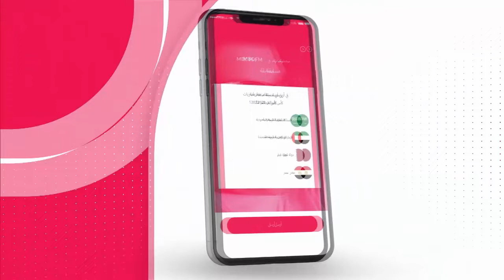ما المقصود بالتنبؤ الاقتصادي؟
ما المقصود بالتنبؤ الاقتصادي؟ مع باحثة الدكتوراه في الادارة التربوية والتخطيط جوري البلادي
يمكنكم متابعة البرنامج مع جيسي كرم مباشرة صوت وصورة على تطبيق